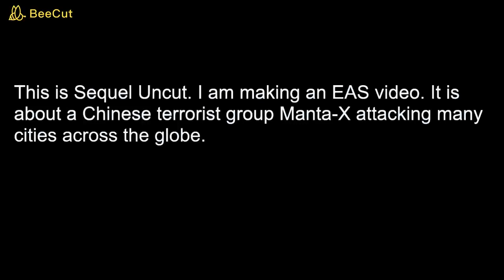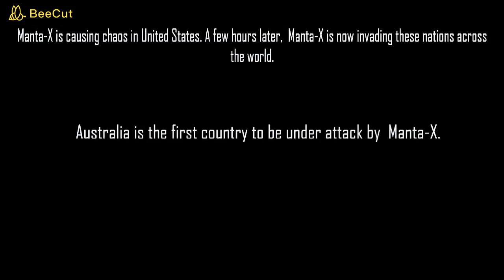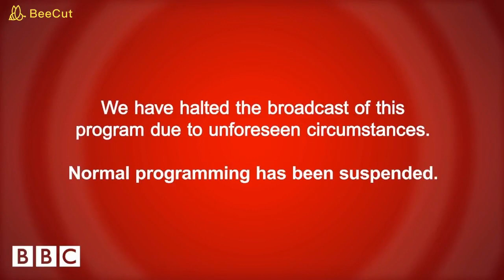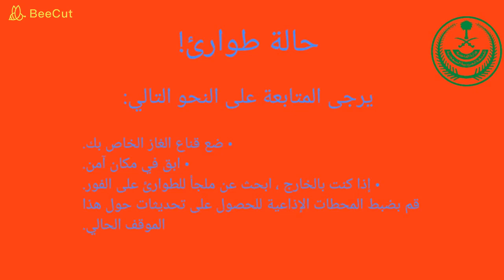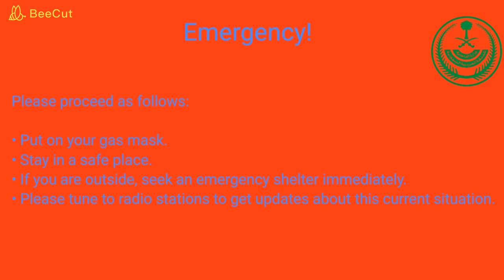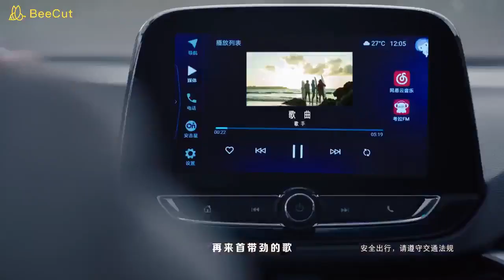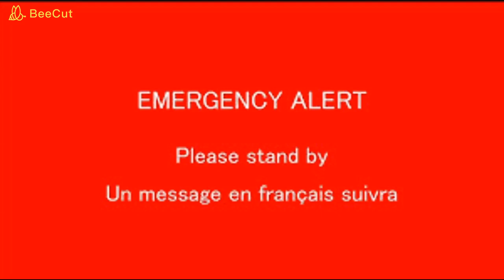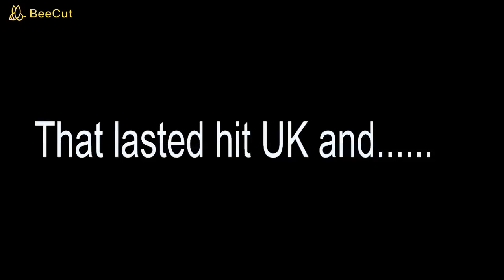EAS Scenario: Manta's Onslaught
Manta-X is one of the largest terrorist groups in China. They are Islamic. They unleash several terrorist attacks across the globe. Evil would prevail. What would be the goal of Manta-X?

PLEASE NOTE THAT I MADE THIS EAS SCENARIO FOUR YEARS AGO. THIS REMAKE WOULD BE BASED ON "RESTAURANT MILITIA" CREATED ORIGINALLY BY MSW AUSTRALIA. I CAN'T FIND THAT VIDEO ANYMORE.